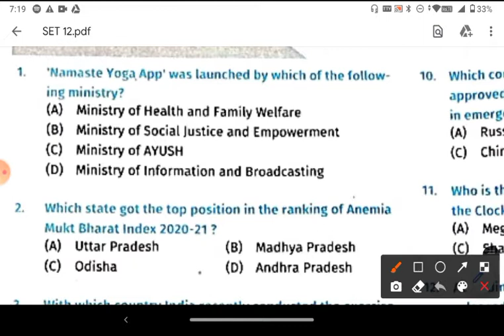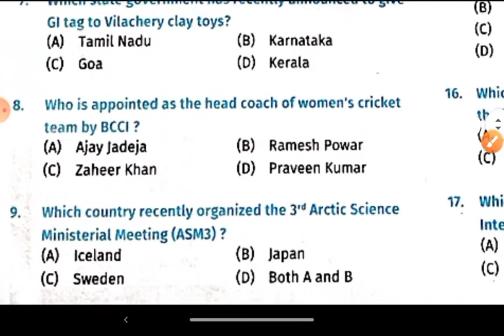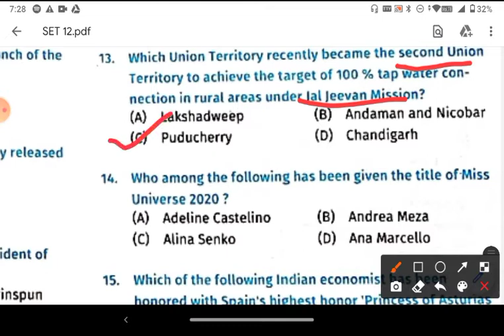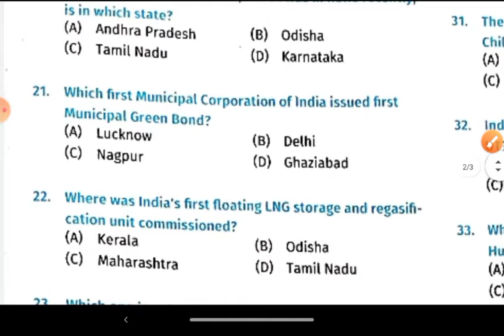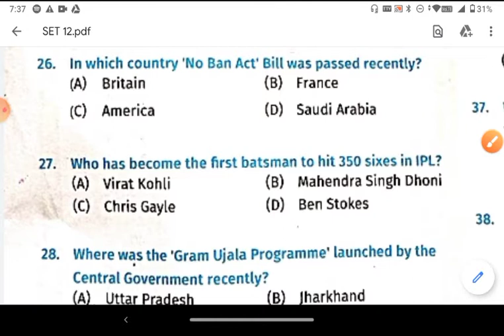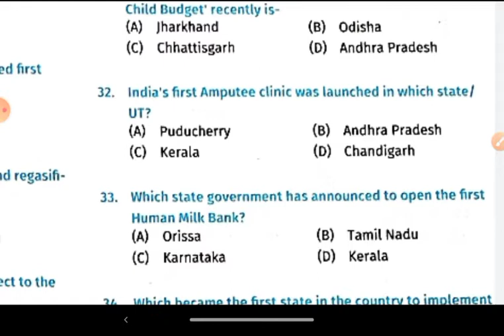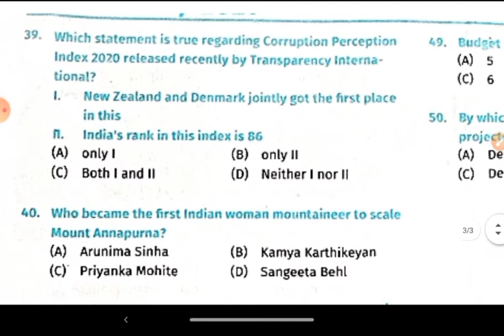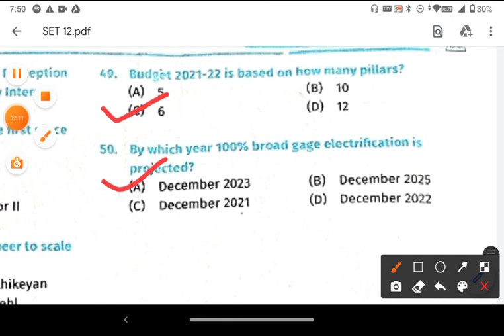EDUTERIA 800 CURRENT AFFAIRS REVISION SET 12